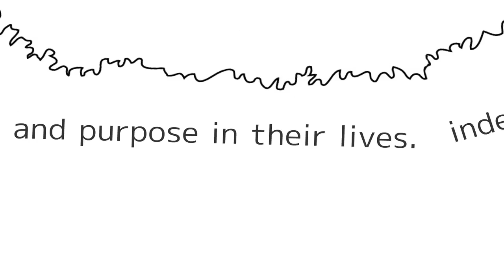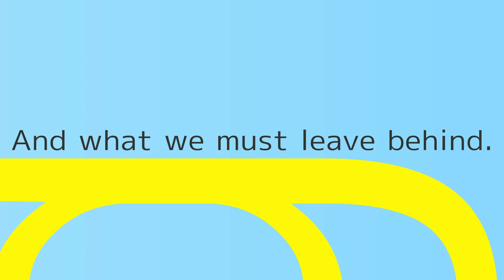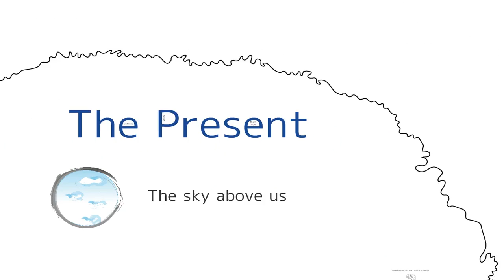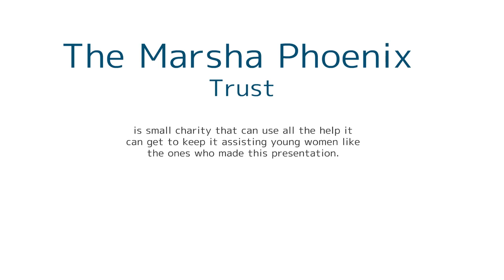Marsha Phoenix Trust Presentation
Marsha Phoenix Trust